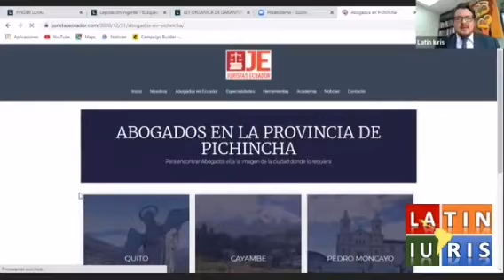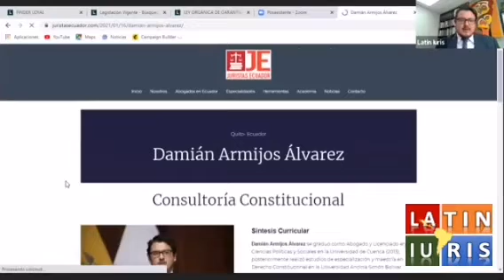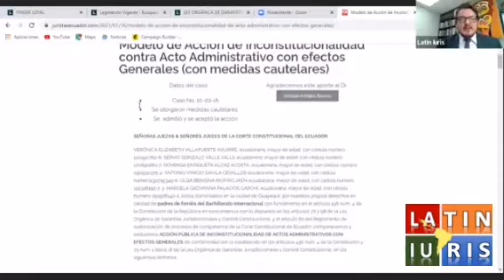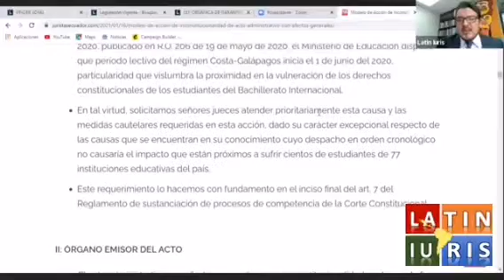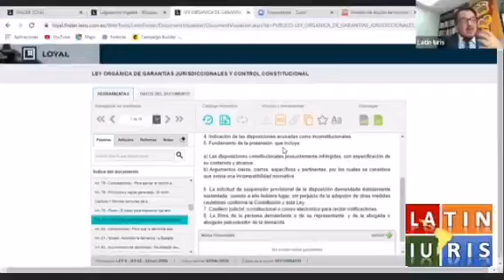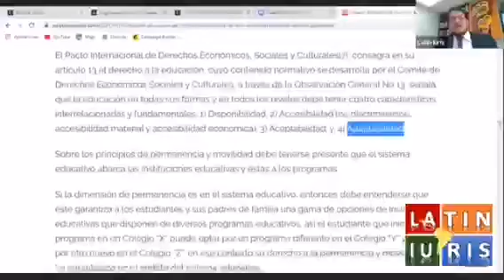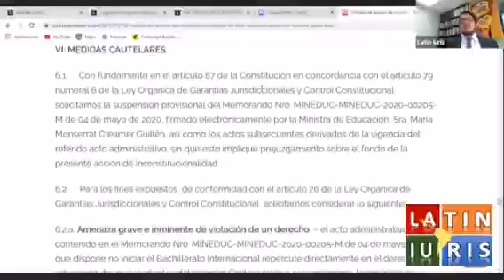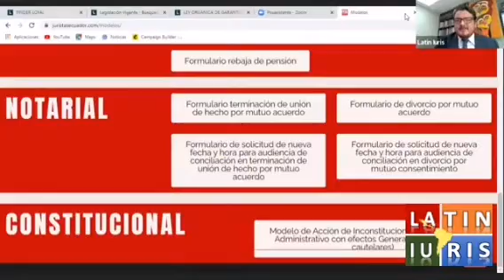Dr. Damían Armijos - Acción de Inconstitucionalidad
Curso Internacional de Derecho Procesal Constitucional